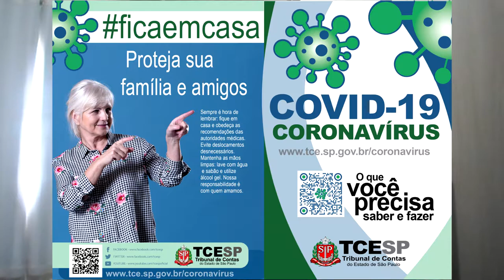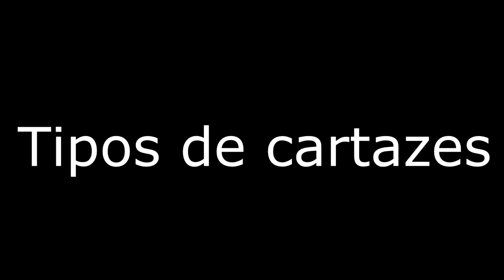Trabalho escolar sobre: CARTAZ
Tema: CARTAZ

depois eu coloco tudo